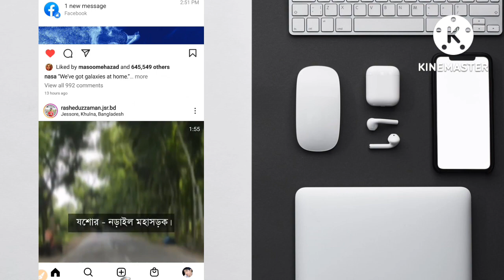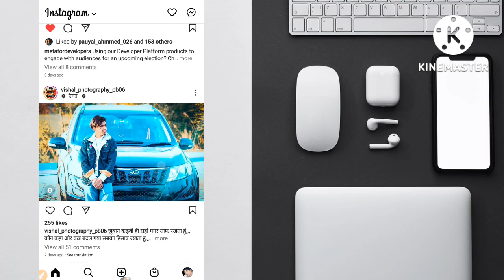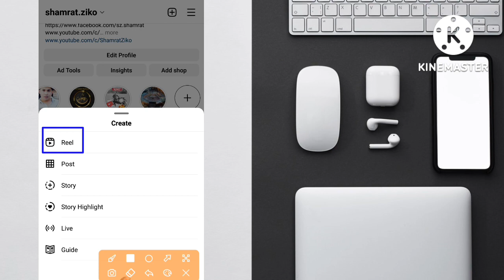How to Get Instagram Reels in Bangladesh|Instagram Reels Available In Bangladesh|InstagramNewUpdate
How to Get Instagram Reels in Bangladesh|Instagram Reels Available In Bangladesh|InstagramNewUpdate |@TechnicalZiko